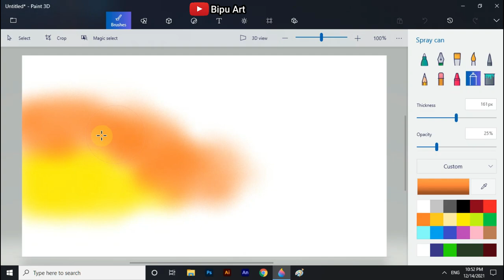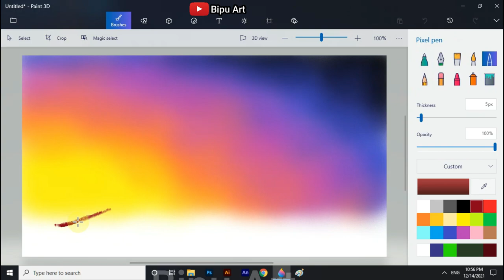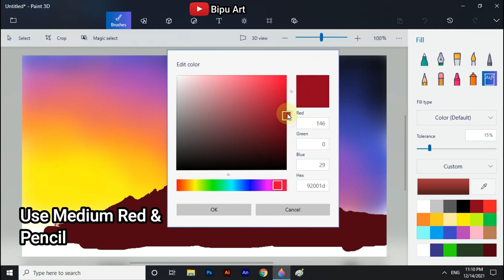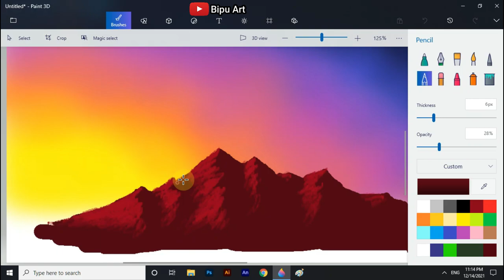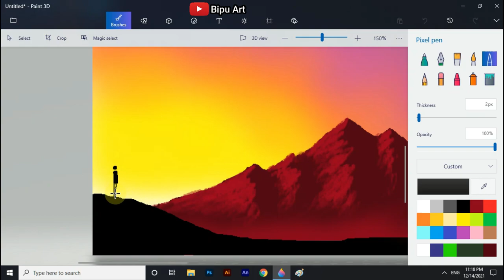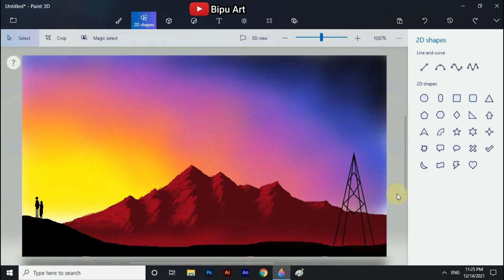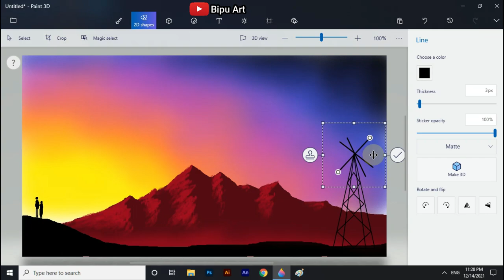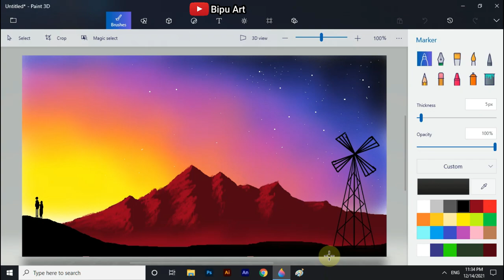How to Draw - in computer| Paint 3D tutorial | scenery drawing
Paint 3D tutorial  by Bipu Art

scenery drawing

Mountains drawing on Paint 3D